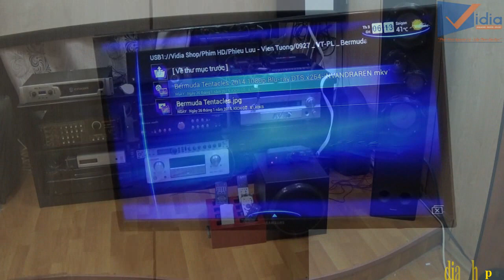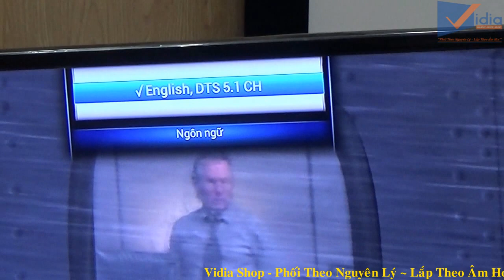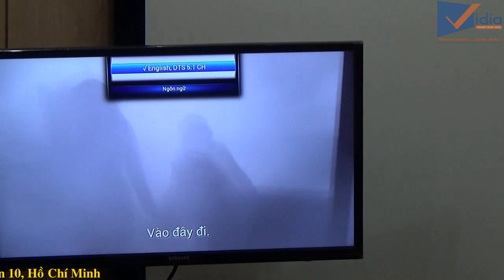Loa xem phim hay - Trải nghiệm xem phim với Dàn loa 5.1 Logitech Z906-Vidia Channel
Thương hiệu loa Logitech đã không còn quá xa lạ với những ai đam mê công nghệ âm thanh hiện đại. Và mới đây hãng loa này vừa cho ra đời dàn loa Logitech Z906 5.1 kênh mạnh mẽ làm thỏa mãn nhu cầu thưởng thức âm thanh ngày càng chuyên nghiệp của người tiêu dùng.